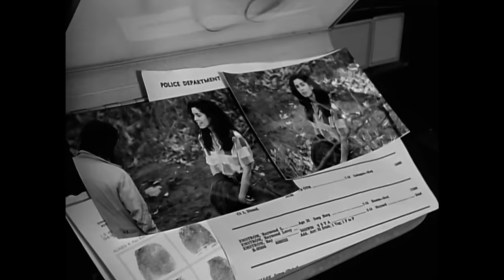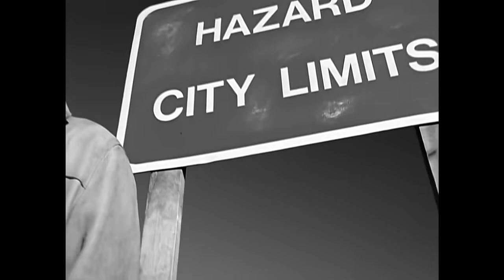Richard Marx - Hazard (Official Music Video)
Official Music Video for Hazard performed by Richard Marx.